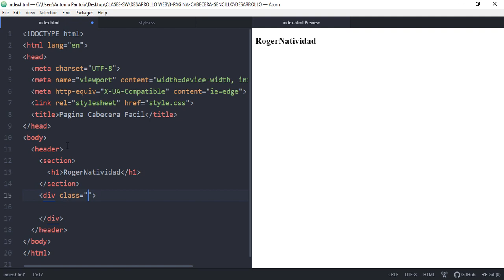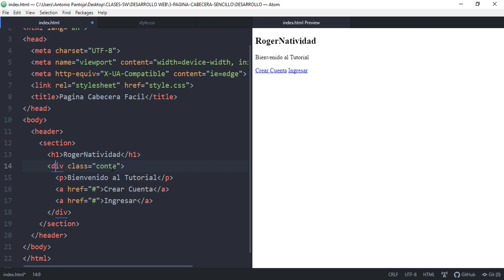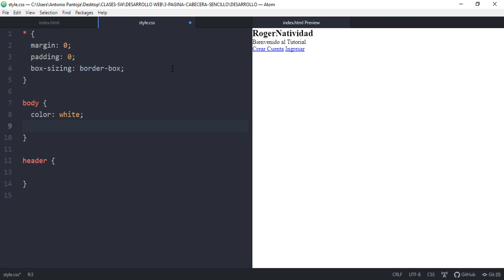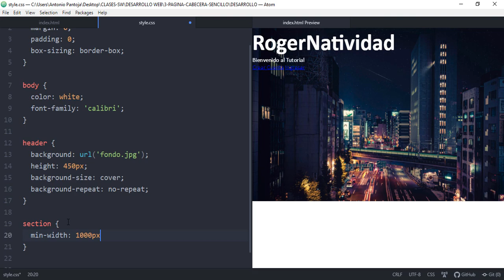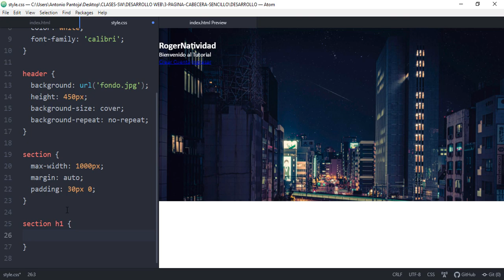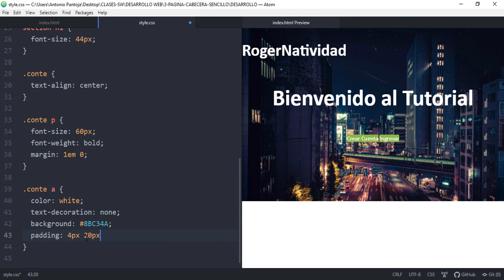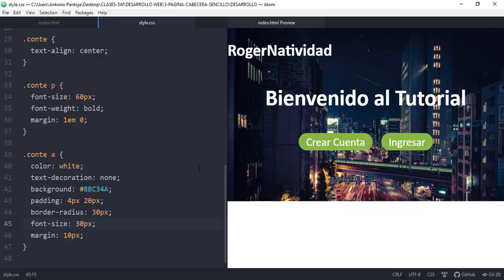Crear Sección de Header con HTML y CSS - Desarrollo Web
Hola amigos, en este vídeo creamos una sección de cabecera o Header fácil y sencillo usando solamente HTML y CSS.